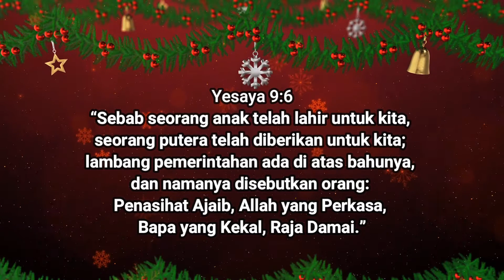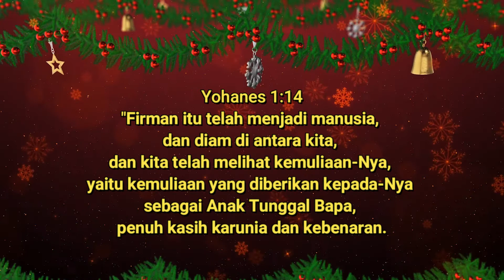Lonceng Natal - Cover by VC SM Natal 2021